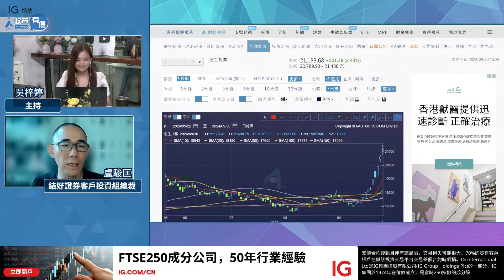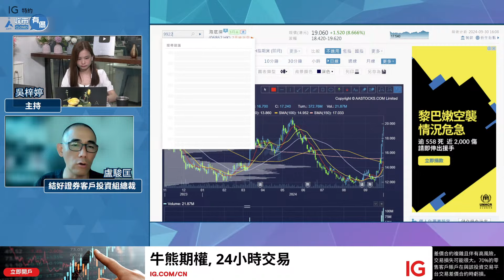港股狂牛！10月點樣炒落去？︱節目精華︱盧駿匡 Chris Lo︱港股︱AASTOCKS︱2024-9-30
以上廣告由IG International Ltd提供。

免責聲明 : AASTOCKS.COM LIMITED對本廣告的內容不承擔任何責任，對其準確性，完整性，品質，及時性，或可靠性不作任何陳述或予以認可，並明確表示不對任何由本廣告的全部或部分內容引致之損失或損害承擔任何法律責任或為其引起的損失負責。